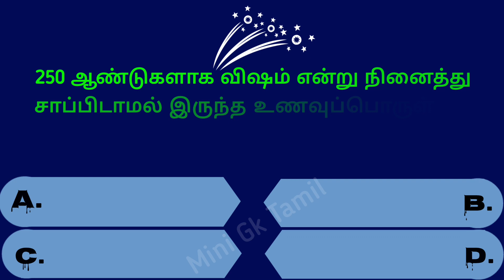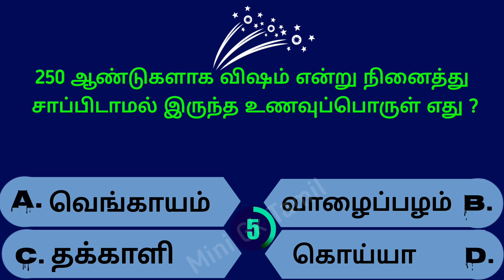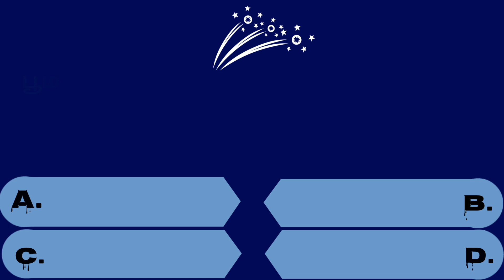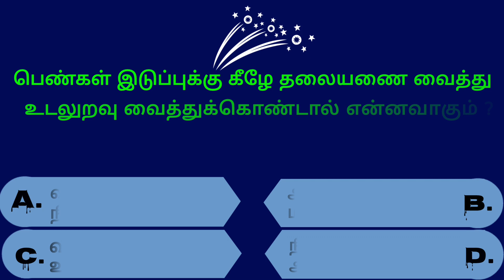Intresting questions in tamil, Episode - 311 unknown facts, gk quiz in tamil, Vina vidai in tamil